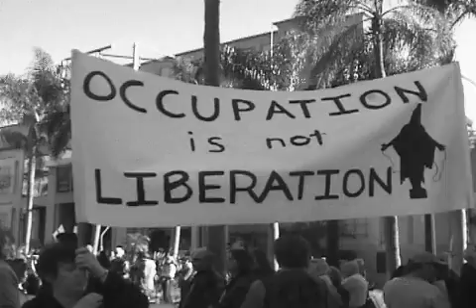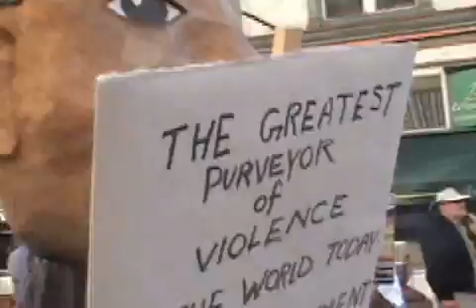Iraq war protesters hit San Diego (ASL VLOG)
Matt Ellis, Crystal Finley, and I joined Iraq war protesters at downtown streets of San Diego on Jan. 27th, 2007.

More info:SignOnSanDiego.com

produced by Jon Savage

Lenois.com